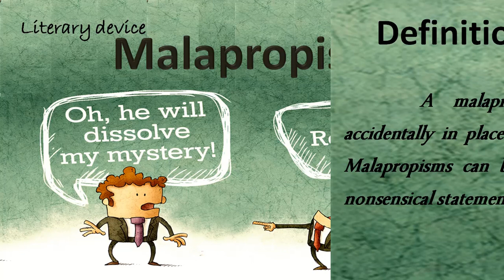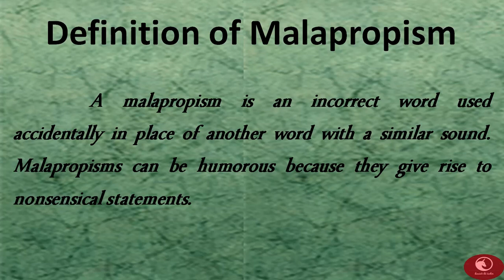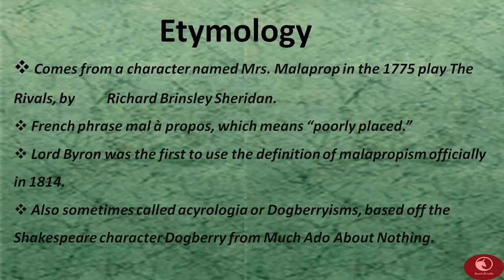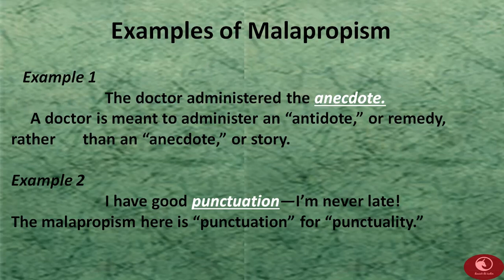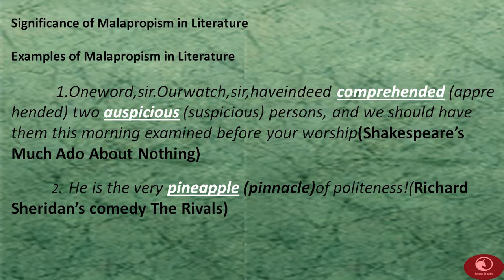Malapropism literary device in tamil -UGC NET English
Malapropism literary device in tamil/Malapropism literary device definition/Malapropism literary device etymology/Malapropism literary device significance/Malapropism literary device examples